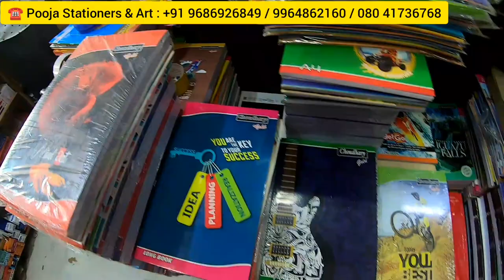Buy : Stationery & Arts Products at Wholesale Price at Bangalore " POOJA STATIONERS & ARTS "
Company : Pooja Stationers & Arts

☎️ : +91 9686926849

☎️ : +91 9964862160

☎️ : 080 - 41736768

Street : Avenue Road

Landmark : Harsha Bakery

City : Bangalore

Country : India